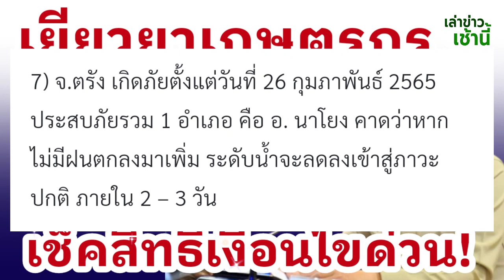เยียวยาเกษตรกร เร่งช่วยเหลือเกษตรกร พื้นที่น้ำท่วม 7 จังหวัดด่วนที่สุด เช็คสิทธิและเงื่อนไขด่วน!!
⏩นายทองเปลว กองจันทร์ ปลัดเกษตรฯ สั่งการศูนย์ติดตามและแก้ไขปัญหาภัยพิบัติฉุกเฉิน เร่งให้ความช่วยเหลือ “เยียวยาเกษตรกร” ที่ประสบเหตุช่วยน้ำท่วม ในพื้นที่ 7 จังหวัดภาคใต้ เช็คเงื่อนไขแจกเงินผู้ประสบภัยพิบัติฉุกเฉิน